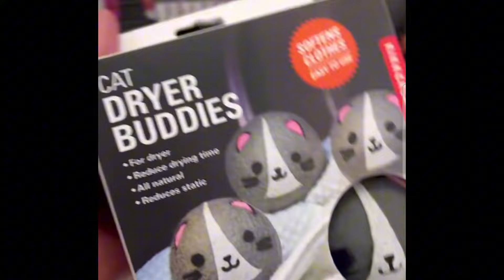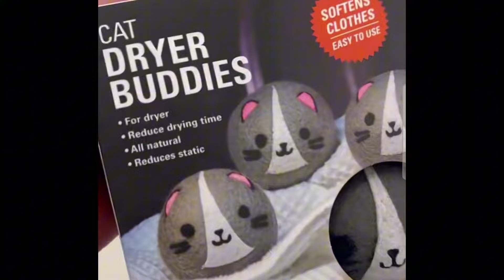The furrha family | Shopping with Baby Taj